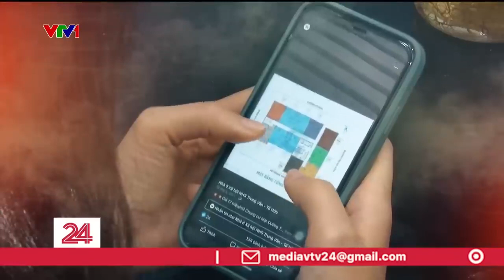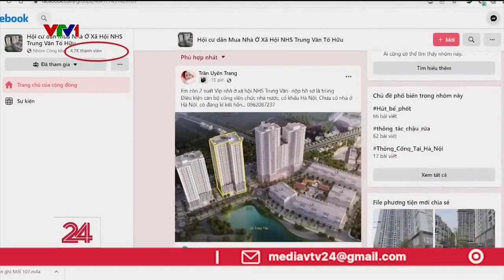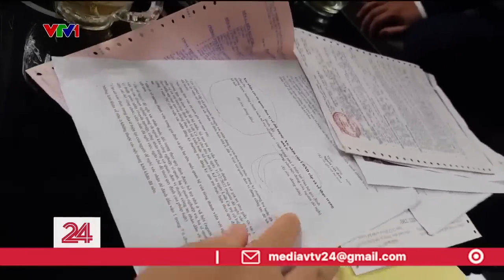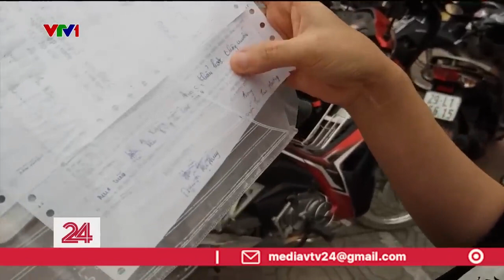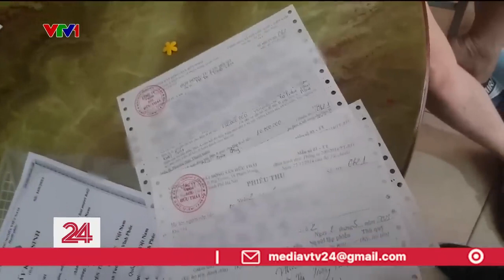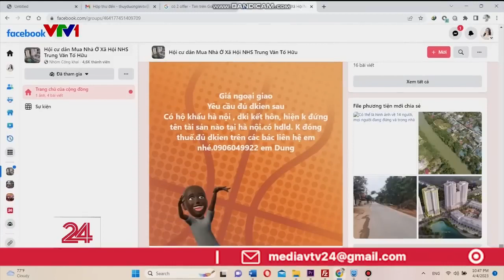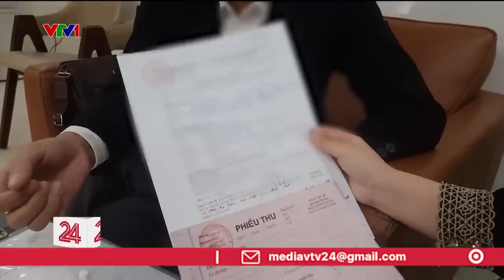Cò "thổi giá" nhà ở xã hội | VTV24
Nhu cầu nhà ở XH tăng nhưng cung còn hạn chế đã tạo thời cơ cho cò mồi BĐS rao bán ăn chênh lệch với mức cao...
Nguồn: VTV Digital